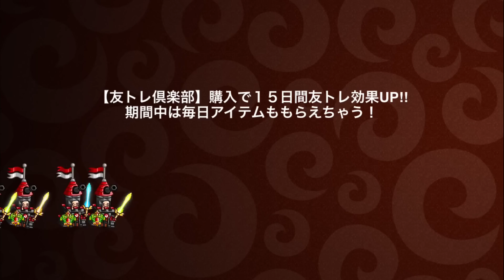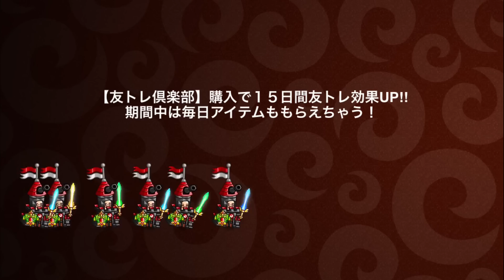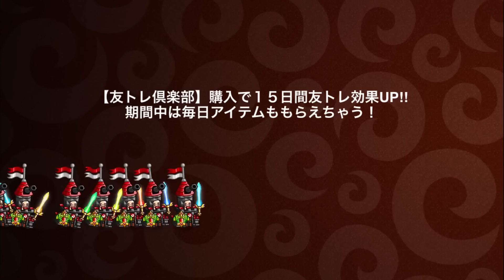#400【城ドラ】地空制圧！アシュラ×バルーン【城とドラゴン｜タイガ】